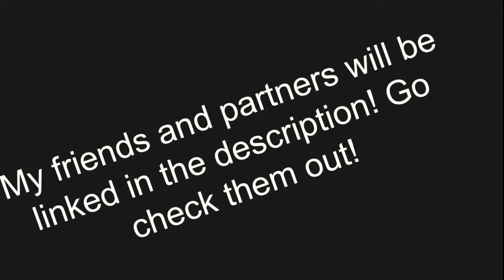D.N.A. - Kendrick Lamar | Modern Warfare Montage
I’m here! Dropping montage 7 on y’all! Hope y’all enjoy! It helps support me and it also lets me know you enjoy the videos! Their links are below: